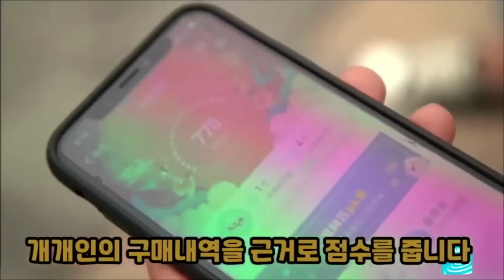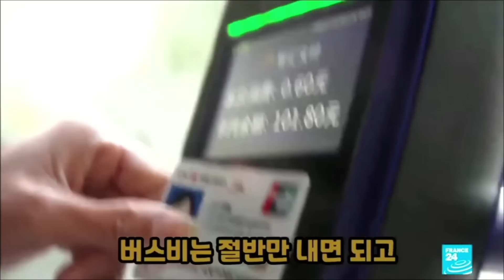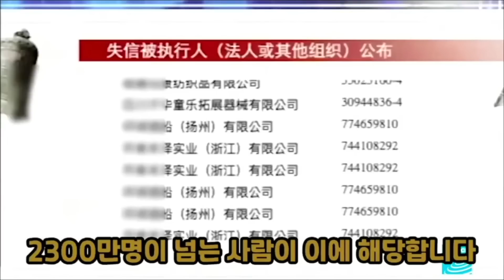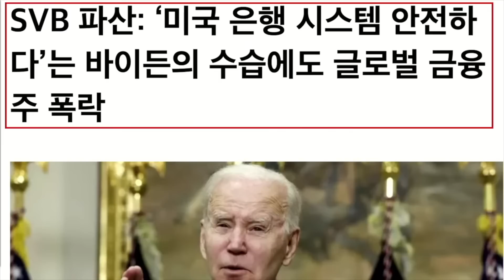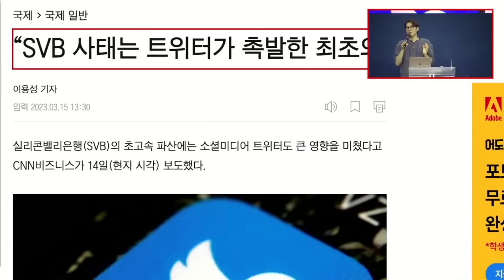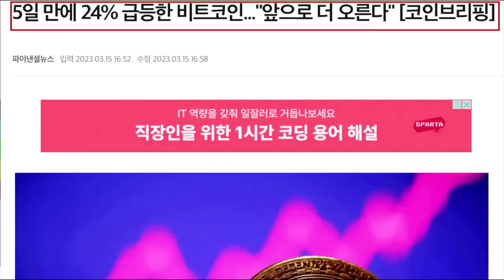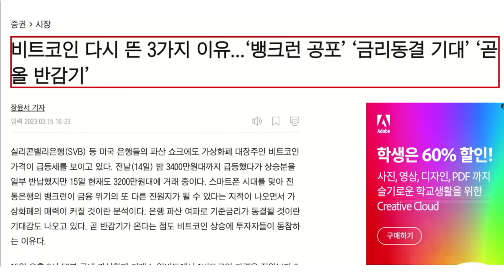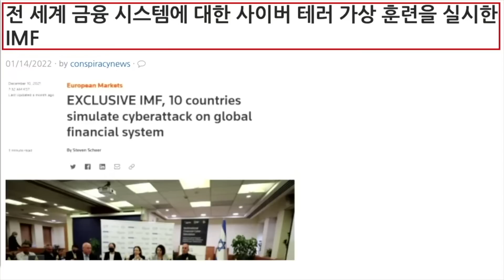[말씀클립] 2030년 바벨론 시티와 기후전쟁을 대비하라! | 김영현 전도사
▶예배안내
·주일 예배: 오전 10시 30분
·금요성령치유집회: 오후 8시
·화요예배: 오후 8시
·토요중보: 오후 2시(공사 끝날 때 까지 없습니다.)

주소: 일산동구 중앙로 1129 동관 2층, 하나님얼굴 구하는 교회

▶ 빌라델피아 국제학교 후원계좌: 신한 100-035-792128
예금주: 하나님얼굴구하는교회(빌라델피아 국제학교)